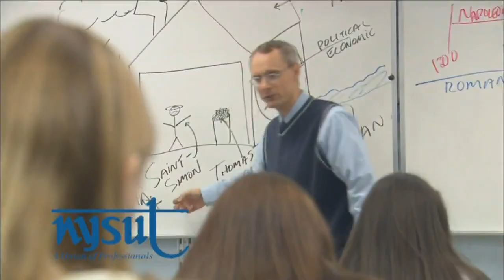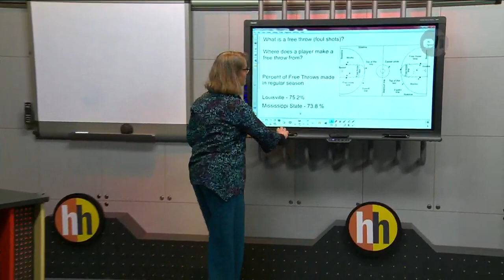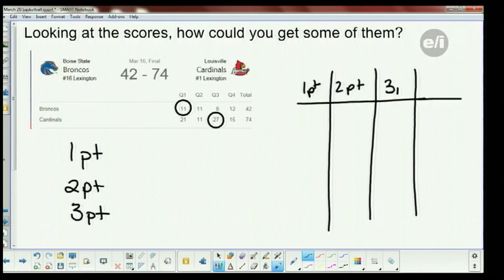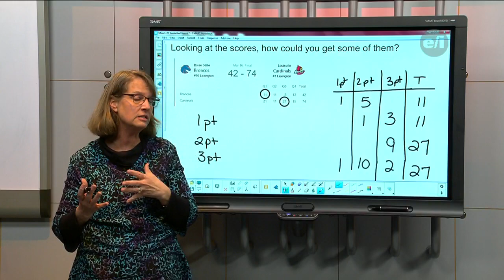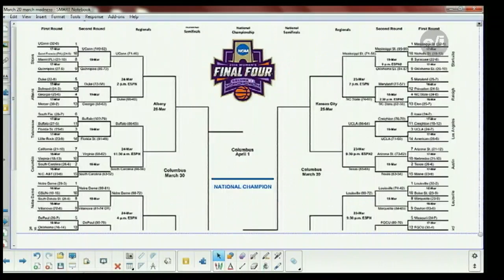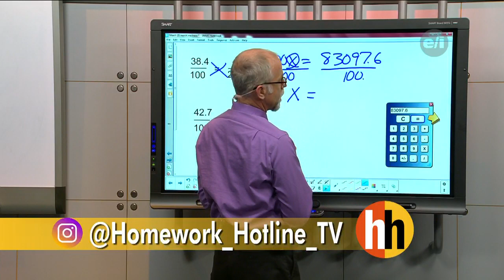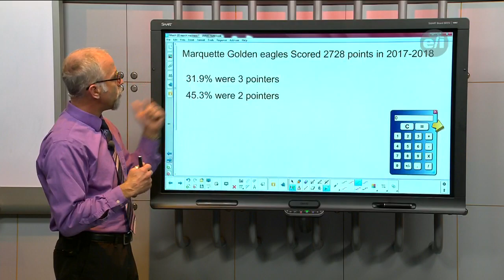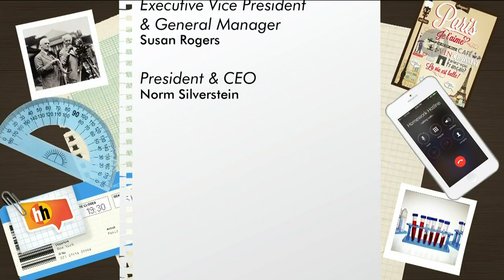Homework Hotline LIVE: March 20, 2018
Tonight we take a trip to the Rosemond Gifford Zoo to learn about this animal that spends most of its time on one leg. Tune it at 4:30 pm to learn more.